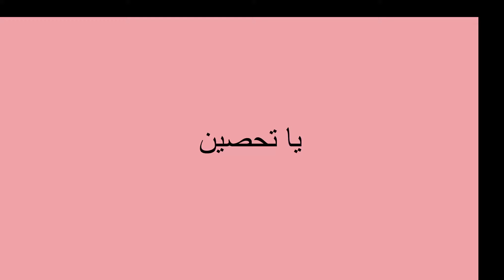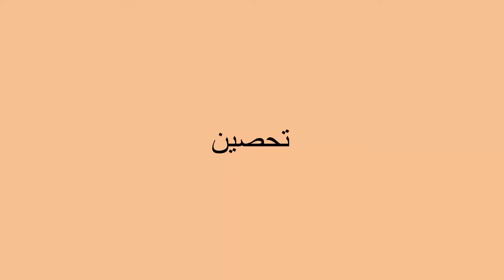الحقي وحصني طيورك أو فراخك في البيت في الجو دا من غير أدوية ولا مصاريف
أول شهر من حياة الكتكوت هو أهم شهر لازم ناخد بالنا منه فيه..
مرحلة البناء الأولى اللي بيتبني عليها كل شيء بعد كدا...
وعشان نحافظ عليه ضد الأمراض..
لازم...
تابعوا معانا الفيديو على قناة طيور فوق السطح..
الكتكوت بيتولد صفحة بيضة غير مستعدة لمقاومة الحياة ومتغيراتها، وعشان نحافظ عليه من التلوث والأمراض وأي عوامل سلبية على صحته ومقاومته...
لازم نعملهم عملية تحصين...
زي بالظبط حقن التطعيم بتاعة الأطفال
إنما التحصين بتاع الفراخ بيكون بطرق مختلفة تماما..
في أول شهر لازم الفراخ تتناول أكل معين، بجرعات معينة، وفي الفيديو دا هانقلكم أهم محصنات الفراخ أو الكتاكيت قبل عمر شهر...
ومحصنات الكتاكيت كتيرة، لكن الطبيعي منها يكسب..
أهمها:
العسل الأبيض، ودا بيتحط على المية وبيتدوب فيها..
بنسبة 5 سنتي لكل لتر مية..
للتحصين..
والكركم
وكميته
معلقة صغيرة لكل لتر مية
واللمون
حوالي نص لمونة لكل لتر مية
والكميات دي كلها تنفع لحوالي 10 كتاكيت

حصنوا فراخكم االلي لسة طالعة من البيضة، عشان لما تكبر، تبيضلكم ألف بيضة وبيضة..
ونكون احنا على قناة طيور فوق السطح وصلنا لألف مشترك ومشترك، بفضلكم ودعمكم.
والسلام..